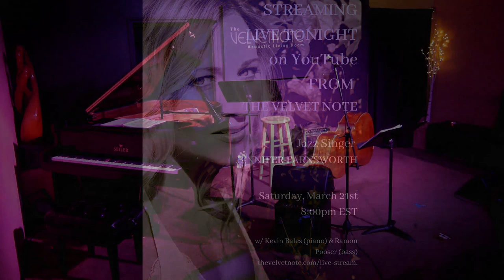Jennifer Farnsworth w/ Kevin Bales (3-21-2020)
Enjoy a romantic evening with jazz singer Jennifer Farnsworth! With GRAMMY-winning bassist Kevin Smith.